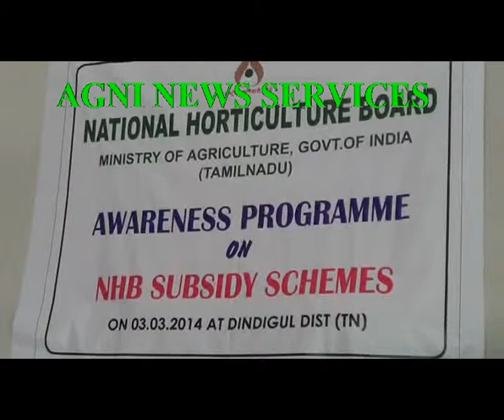DINDIGUL .. THE FIRST LARGEST COLD STORAGE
FIRST LARGEST COLD STORAGE INAUGURATED AT DINDIGUL.